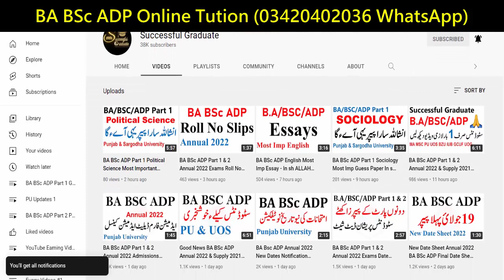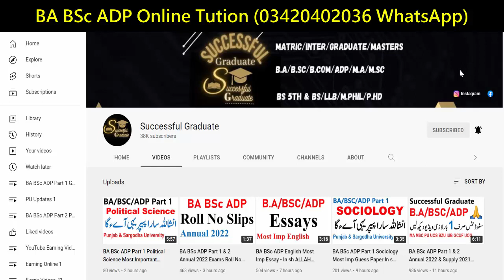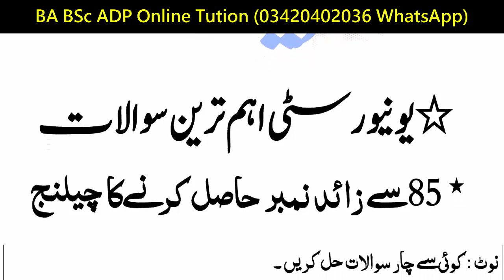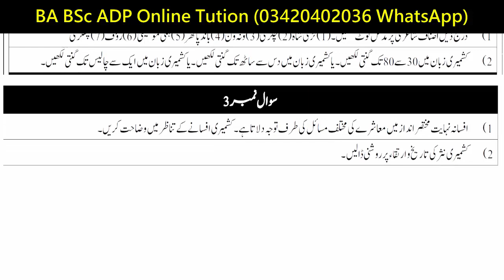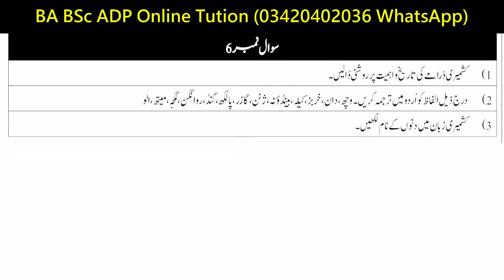BA BSc ADP Part 2 Kashmiriyat Most Imp Guess Paper 85 Marks In sh ALLAH PU & UOS Guess Papers ADP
YOUR QUESTIONS:
BA BSc ADP
Exams
Result
Admissions
MA MSc
Matric
Intermediate
9th
10th
11th
12th
Bise Lahore
Bise Sahiwal
Bise Multan
Kpk Board
Punjab Board
Sindh Board
Successful Graduate
Graduation
Master
LLB Admission
SupplyexamsResult2021
PunjabUniversitySupplyResult2022
exams
puexamcancel2022
punjabuniversity2022
PuBABSCMAMSCEXAM2022
punjabuniversity
uos
bzu
gcu
gcuf
2022

knowledge time
education
ba/bsc exams 2022
exams 2022
education channel
hec news
ba bsc part 1 exams news today,university opening
puexam
HECCHAIRMAN
PUNJABUNIVERSITY
PUNJABUNIVERSITYEXAM2022
BAEXAM2022
BSCEXAM2022
MAEXAM2022
MSCEXAM2022
BAPUEXAMDAGE2022
Education
8th 5th
FA FSC ICS I.COM
11th 12th
bzu multan
gcuf
iub
vu
aiou
uos updates
uos admissions
pu admission
uos news
exams 2022
aiou university
ba bsc adp
bcom adc
ma msc bs 5th semester
llb
mcom
med
mphil ms
phd
admissions 2022
bs 5th
bs admission 2022
successful garduate